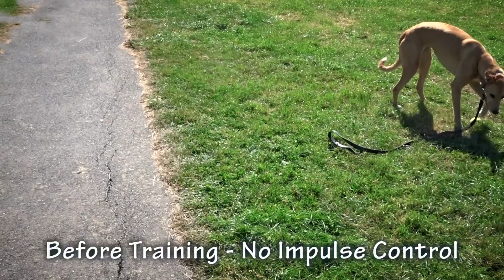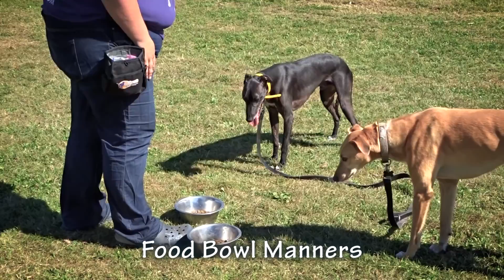Jet & Lou - Lurchers - 4 Weeks Residential Dog Training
Jet & Lou are both very nervous and need lots of confidence building, learning commands and recall. Trained by Samantha Carrington-West